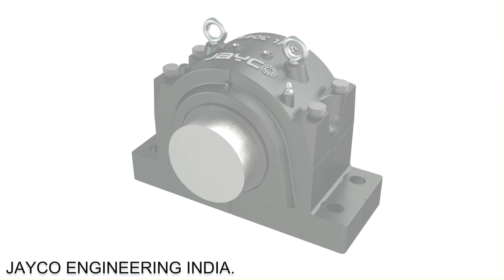SNL 3044 Series Plummer Block | JAYCO Plummer Block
Introducing the JAYCO SNL 3044 Plummer Block: Unmatched Performance and Durability

When it comes to reliable and robust housing solutions for your industrial machinery, the JAYCO SNL 3044 Plummer Block stands out as a true industry leader. Designed to accommodate heavy loads and challenging operating conditions, this plummer block ensures your equipment operates smoothly and efficiently.

Key Features:

Durable Construction: Crafted from high-quality materials, the SNL 3044 Plummer Block is built to withstand the most demanding environments, providing a long service life and reducing maintenance requirements.

Versatile Design: With its versatile design, it accommodates various bearing types, allowing for greater flexibility in your machinery setup.

Precise Alignment: The SNL 3044 Plummer Block is engineered for easy installation and precise bearing alignment, minimizing downtime and ensuring smooth operation.

Sealing Solutions: Featuring advanced sealing solutions, it protects against contamination and extends the life of your bearings.

Customizable Options: JAYCO offers customization options, ensuring that the SNL 3044 Plummer Block fits your specific requirements.

Applications:

The JAYCO SNL 3044 Plummer Block is ideal for a wide range of industries and applications, including:

Mining: Handles the heavy loads and harsh conditions encountered in mining operations.
Steel Mills: Ensures smooth operation in the challenging environment of steel mills.
Paper and Pulp: Withstands the demands of paper and pulp production equipment.
Heavy Machinery: Used in various heavy machinery and manufacturing processes.
Why Choose JAYCO?

JAYCO is a trusted name in the industrial and engineering sector, known for delivering high-quality products that meet and exceed industry standards. With a commitment to innovation and customer satisfaction, JAYCO has earned a reputation for reliability and excellence.

For a housing solution that guarantees the longevity and performance of your machinery, look no further than the JAYCO SNL 3044 Plummer Block.